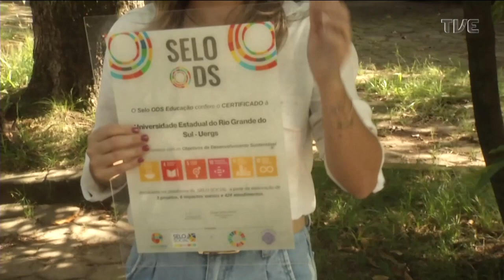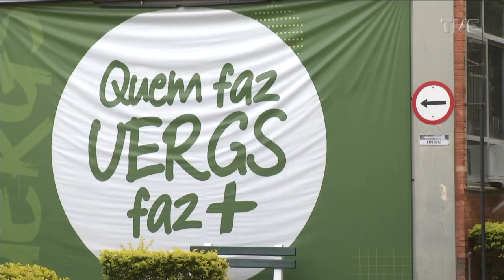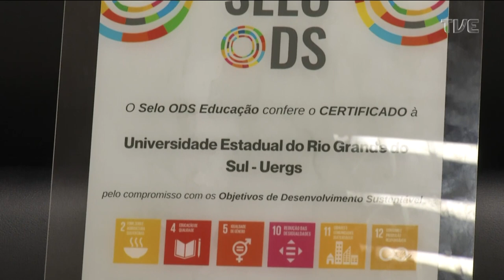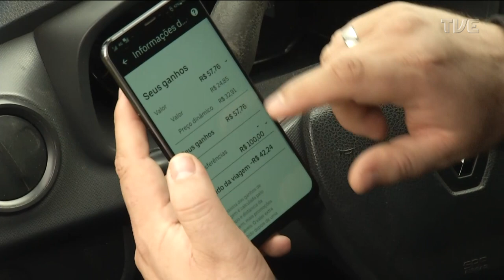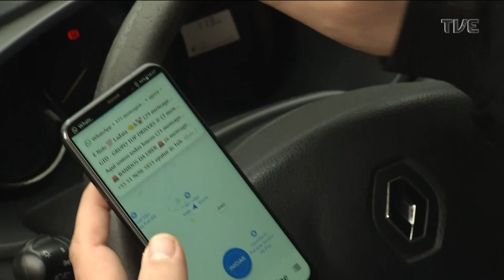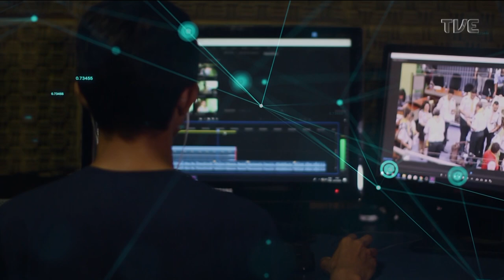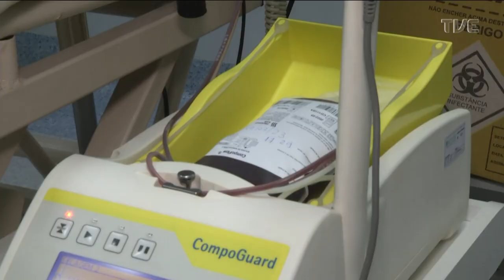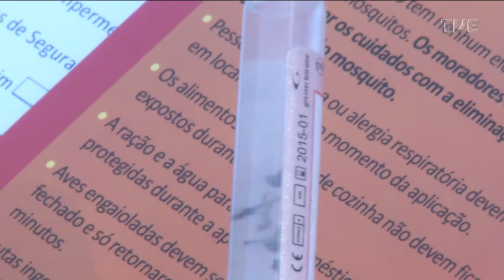Redação TVE - 28/03/2023